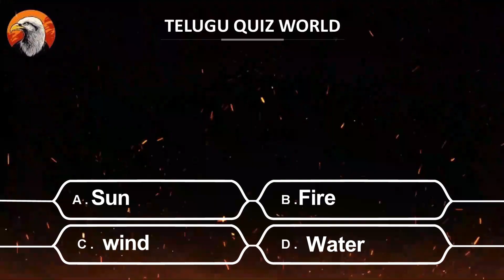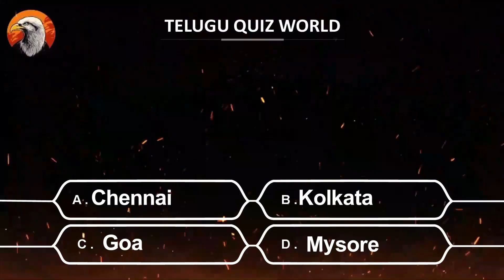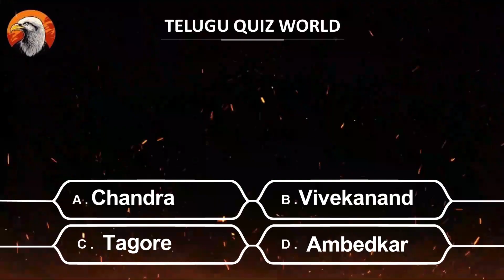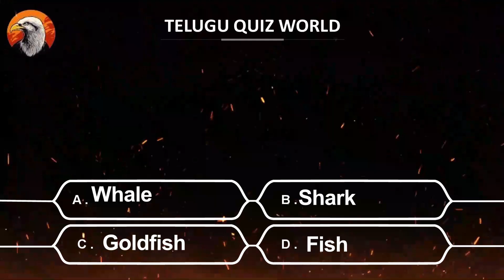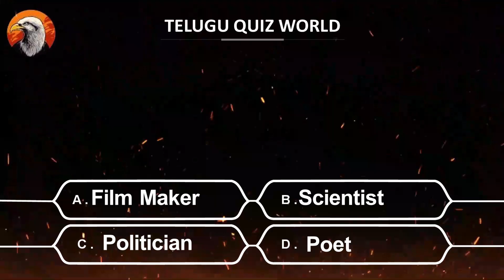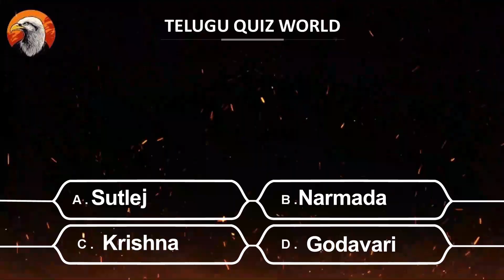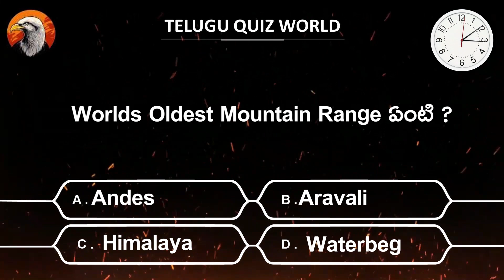Interesting Questions In Telugu|Ep-67|By Telugu Quiz World|Unknown Facts|General Knowledge Questions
Interesting Questions In Telugu|Ep -67 |By Telugu Quiz World|Unknown Facts|meelo evaru koteeswarudu

competitive exam study metirial in telugu,
competitive exam quiz
competitive exam quiz
competitive exam quiz program
competitive exam quiz questions and answers IN TELUGU
ibps gk questions
arithmetic quiz for bank exams
best gk questions for competitive exams
neet online quiz
noun mock test for competitive exams
entrance exam general knowledge questions
polity mock test upsc
gk questions for psc exam
latest gk questions for competitive exams
mpsc online quiz
nda gk question
UNKNOWN FACTS
nda gk questions in hindi
gk questions for competitive exams pdf
ssc gd online quiz
current affairs quiz for banking exams
upsc exam general knowledge questions
gk questions for entrance exam
INTREASTING FACTS
INTREST FACTS
INTREST FACT IN TELUGU
gk questions for mpsc exam
upsc online quiz test
daily quiz for ssc
general knowledge questions for entrance exam
bpsc gk question
online gk for competitive exams
daily current affairs test for upsc
previous year current affairs questions upsc
online quiz for competitive exams
upsc level gk question
ssc quiz questions
daily ssc quiz
online gk quiz for competitive exam
online quiz upsc
upsc current affairs questions
mcq upsc
online quiz for upsc
best gk questions for upsc
ias general knowledge questions
quiz for banking exam
polity quiz for upsc
ssc cgl gk mock test
mpsc general knowledge questions
upsc general knowledge questions
daily mock test for upsc
online ssc quiz in hindi
general knowledge questions upsc
quiz for railway exam
gk questions for ias exam in hindi
upsc quiz online
gk questions for neet exam
gk upsc questions
general knowledge questions for government exams
gk questions for mpsc
online mcq test for upsc
ssc quiz online
ssc quiz
mppsc gk questions
upsc quizzes
ssc gk mock test
quiz questions for upsc
ias gk questions
ssc cgl online quiz
general knowledge quiz for government exams
ias online quiz
science quiz for railway exam
gk questions for government exams
entrance exam gk questions
daily gk test
gk competition online
general knowledge questions for ssc cgl
gk quiz for ias exam
gk ias question
general knowledge questions for competitive exams pdf
top gk questions for competitive exams
gpsc gk questions
quiz for ssc cgl
gk questions for scholarship exam
most important gk questions for competitive exams
gk questions for tet exam
gk gs test
ntse online quiz
UNKNOWN FACTS TELUGU
UNKNOWN FACTS
gk questions for rrb
general knowledge objective questions
gk quiz for competitive exams
upsc online mcq test
ssc gk online test